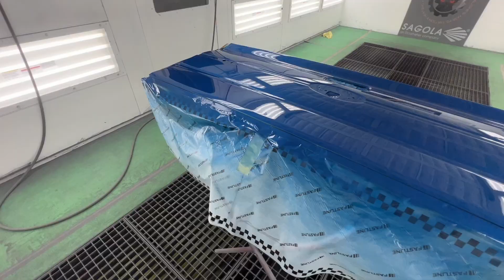Base | Clear Sagola 3300 GTO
Spraying base clear with the Sagola 3300 GTO. Links to tools seen can be found below!